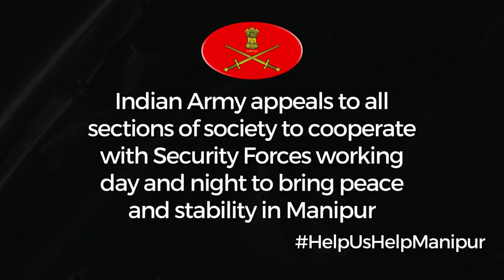Indian Army releases video with proof how women are supporting rioters in ManipurViolence